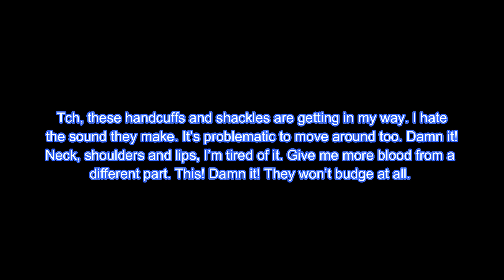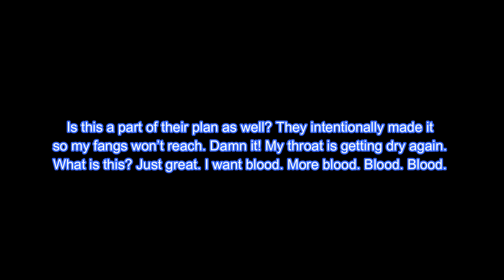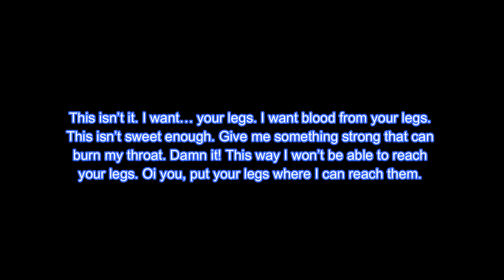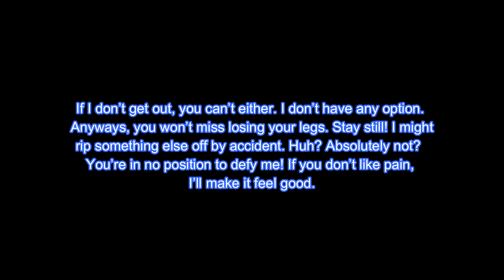[Track 8] Diabolik Lovers More Blood Drama CD: Vol.1 Sakamaki Ayato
Track 8: Thirst burns my throat